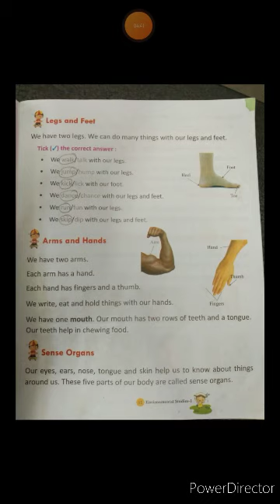dev public school ,chapter 2 part 2nd, class-1 sub- evs